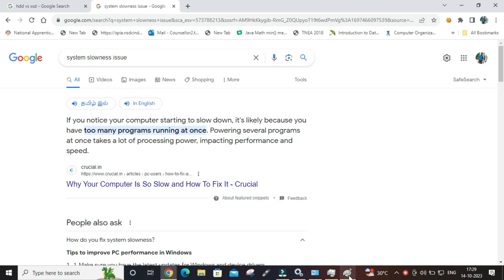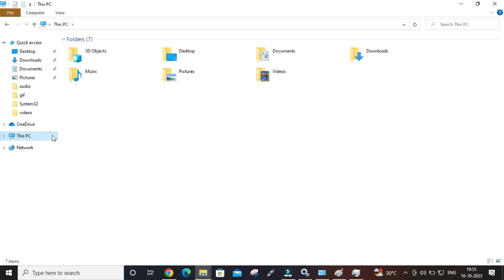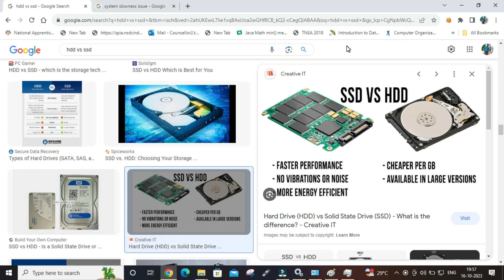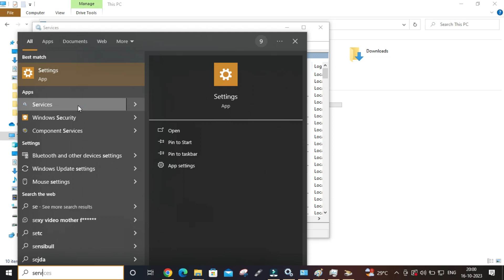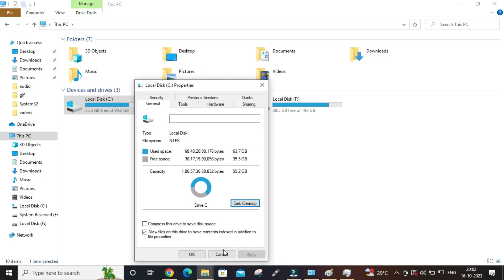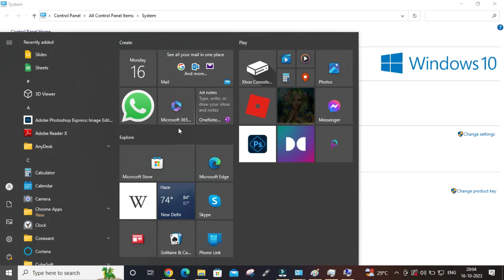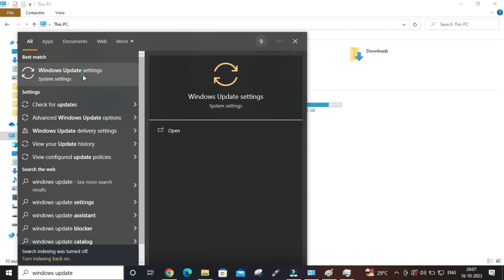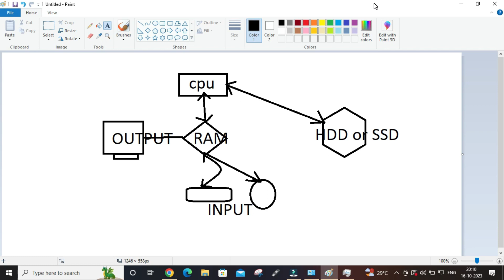How to Resolve disk usage 100%..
1. Disk cleanup
2. Servises stop
3. Reset virtual Machine
4. Check Windows update
5. Remove antivirus
6. Dynamic Disk to Basic Converter